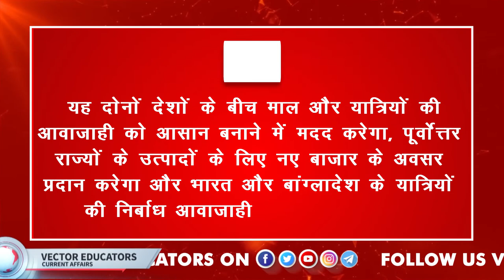VECTOR EDUCATORS | CURRENT AFFAIRS | 'मैत्री सेतु‘ (Maitre Setu) भारत - बांग्लादेश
धन्यवाद्.

Hi Guys
             We provide daily current affairs to you for best preparation of Banking, SSS, Railways, GPSC, GSSSB, Lekhpal, Police, NDA, CDS an many more exam.

Queries Solved

1) Daily current affairs in hindi
2) Current affairs today
3) Current affairs for Competitive Exam
4) Current affairs in One Video
5) Current affairs daily in hindi
6) Current affairs for IBPS